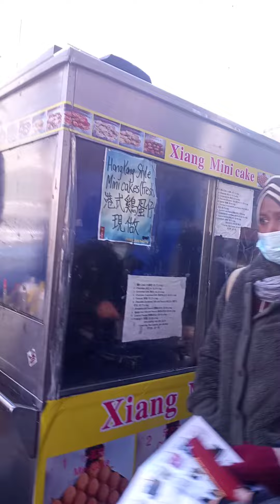aqui enel barrio